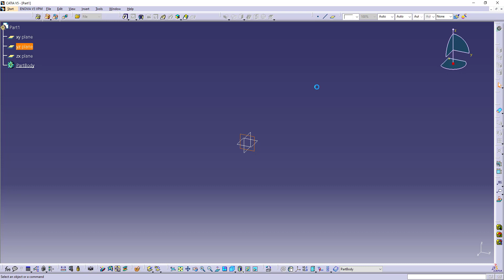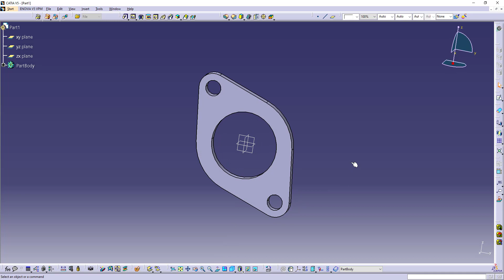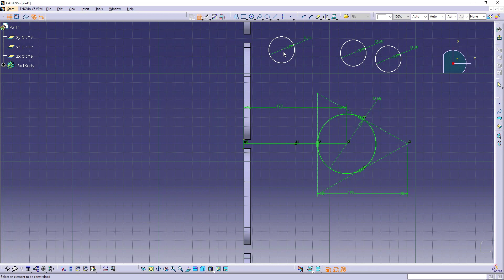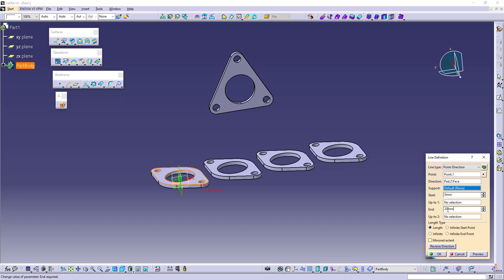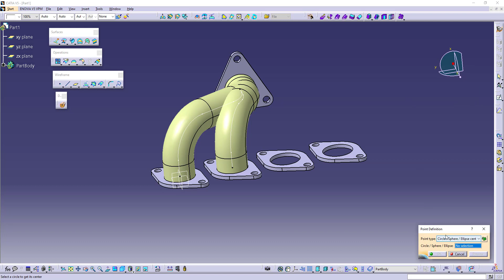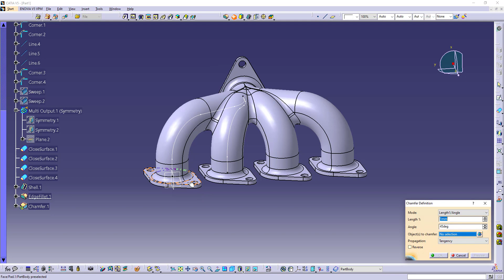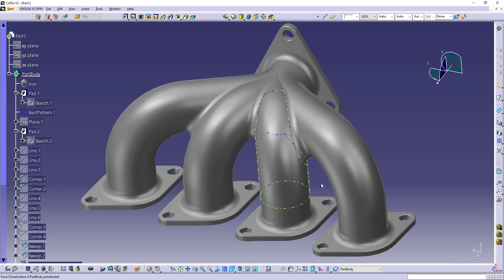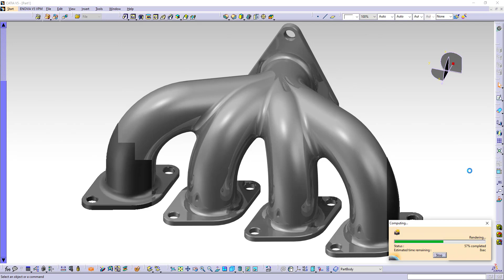Catia V5 | Exhaust Manifold Desing - [ Catia V5 | Egzoz Manifoldu Tasarımı]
Egzoz manifoldu silindir içerisinde yer alan yakıt ve hava karışımından oluşmuş yanmış gazı emerek, hızlı bir şekilde araçtan dışarıya atmayı sağlayan borudur.

En Popüler Videolar